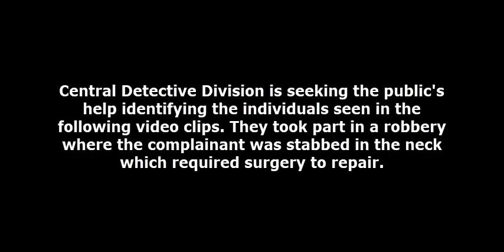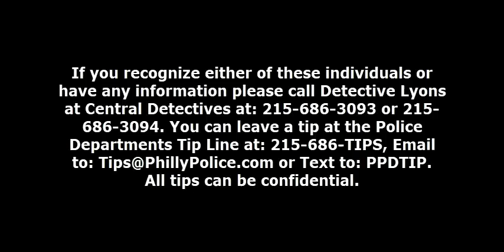Robbery 1400 John F Kennedy Blvd DC 20 09 027081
On Monday August 10, 2020 at approximately 9:00 pm, the victim, a 38 year-old male, was on the 1400 block of Jon F. Kennedy Boulevard when two unknown black males approached him attempting to rob him of his wallet. During the course of the robbery one of the suspect stabbed the victim in the neck causing a large stab wound. The victim was transported to Jefferson Hospital where he was listed in critical condition.

Suspect Description:
Suspect #1: Black male, thin build, wearing a white tank top, dark colored pants and dark colored shoes.
Suspect #2: Black male, thin build, wearing a dark colored t-shirt and dark colored pants.

Central Detective Division:
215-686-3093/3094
Det. Lyons #840
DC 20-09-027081